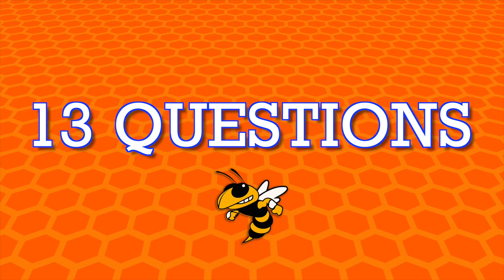YELLOWJACKET LIFE (Feb. 24, 2023)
Students explore life at Roane County High School in Kingston, Tennessee.